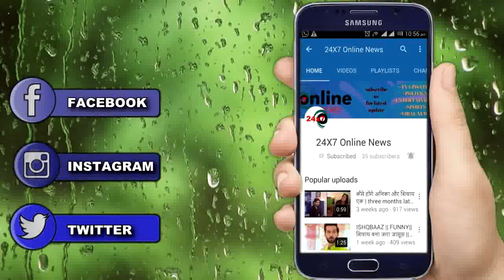YE JADU AHI JINN KA || “AMAN को अपने आगोश में लेकर” ROSHNI दूर करेगी जिन्न का साया